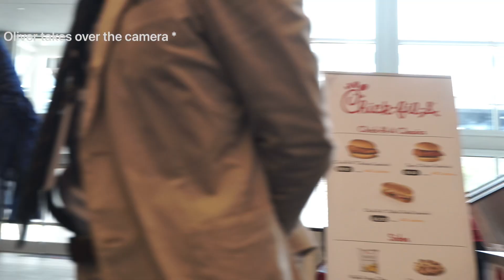VLOG WEEK // Episode Three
Join Kurt and Colton during the week of WPF Peak in Houston, TX.
Shoutout to Preston Walker for the footage and edit!